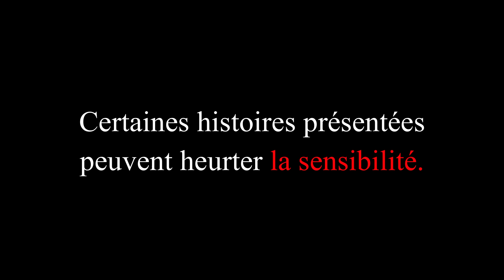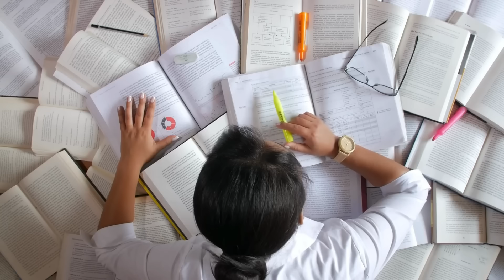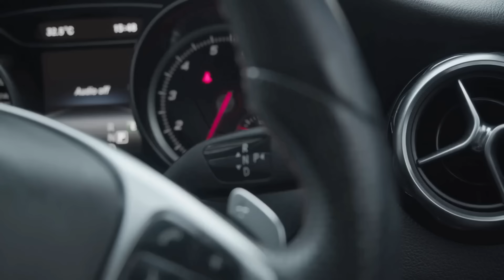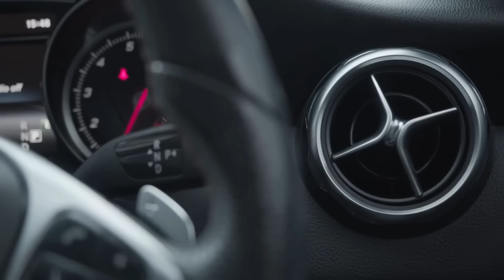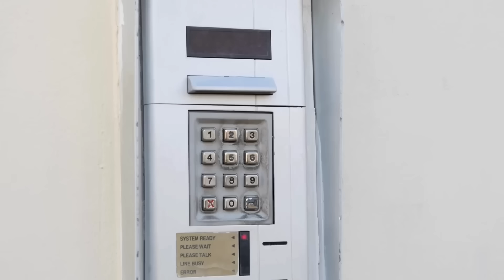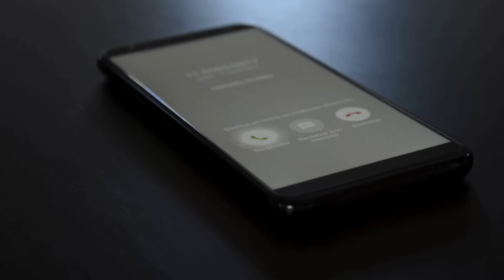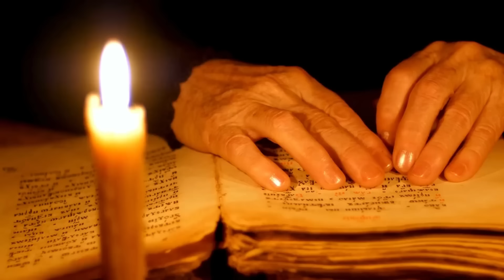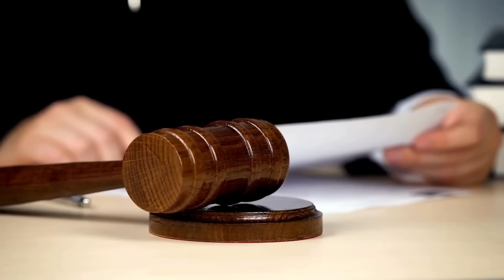Les 20 THREADS HORREUR les plus Perturbants...(En France) - Compilation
Dans cette nouvelle vidéo au format Thread Horreur, je vais vous présenter une compilation de 20 histoires effrayantes se passant en France...

Musique de l'outro par Marine Parodi